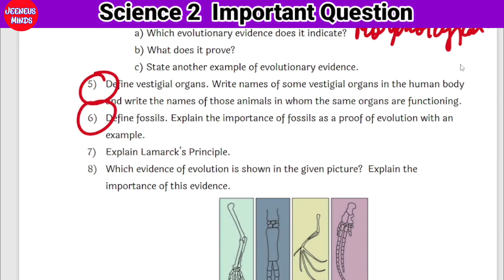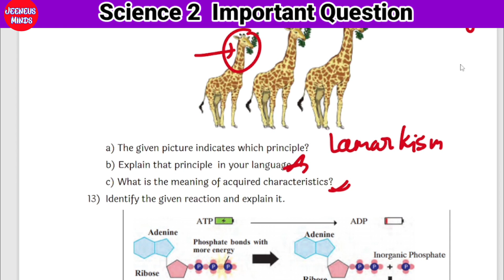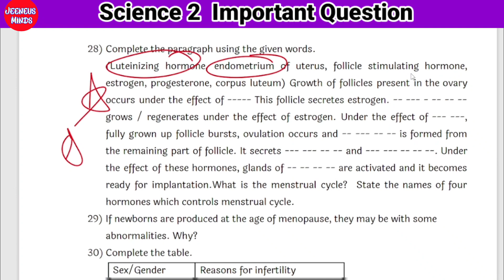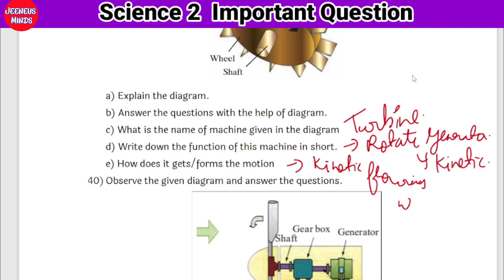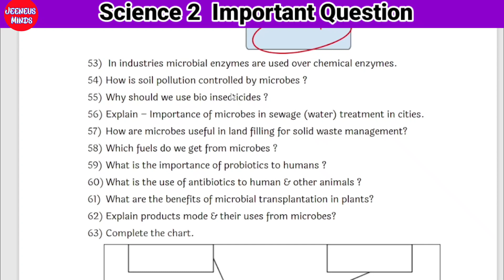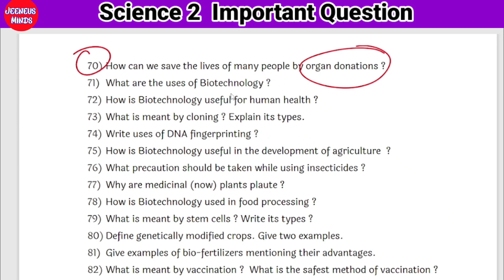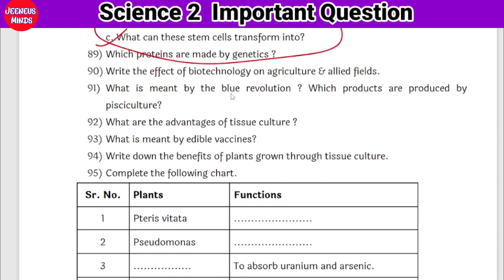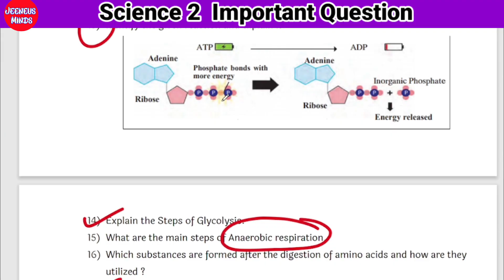Science 2🚨Important 3 Marks Question🚨Class 10th|jeeneus minds|MaharashtraBoard#science2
science 2 important question class 10 maharashtra board 2024
science 2 important question class 10 all textual question
all textual important question markings class 10 maharashtra board jeeneus minds
class 10 important question maharashtra board chapter 1
class 10 science 2 important question chapter 2
class 10 important question maharashtra board jeeneus minds